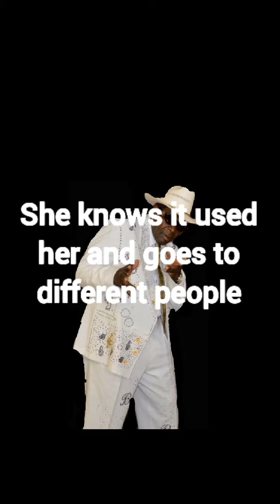crazy for real